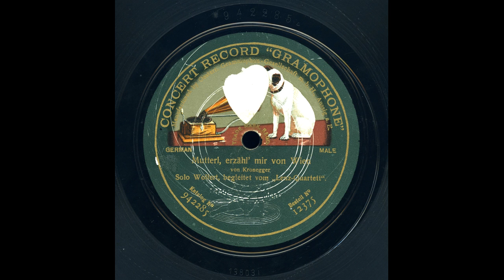Wolfert - Mutterl, erzähl' mir von Wien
Wienerlied von Kronegger

Solo Wolfert mit Lenz-Quartett

Die Duettisten Karl Huber und Franz Wolfert hier in jeweils einer Solo-Aufnahme